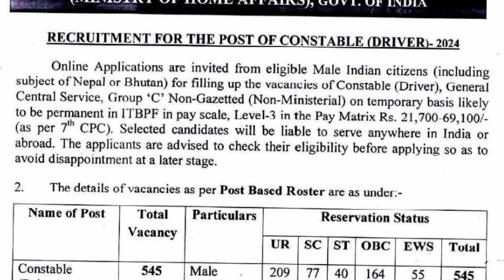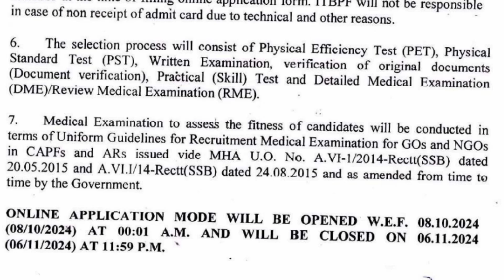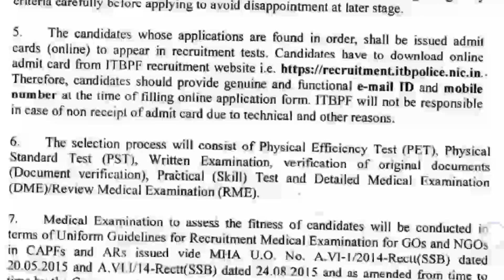ITBP constable recruitment notification 2024 ആദ്യം ഫിസിക്കൽ ടെസ്റ്റ് നടത്തുന്നു🥳ITBPറിക്രൂട്ട്മെന്റ്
ITBP driver recruitment Malayalam